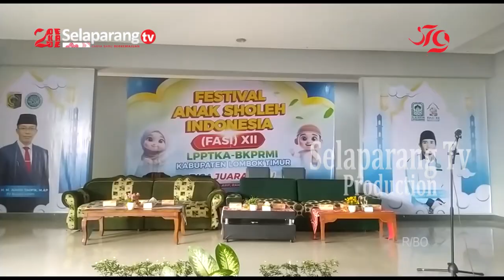PJ BUPATI APRESIASI BKPRMI ATAS PENYELENGGARAAN FASI KE 12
Minggu 1 September , PJ Bupati Lombok Timur H. Juaeni Taofik,  Menghadiri Festival Anak Soleh Indoneisa Atau FASI  Ke 12  Yang Di Gelar Di Gedung Pemuda Dan Mahasiswa Selong. PJ Bupati Memberikan Apresiasi Tinggi Kepada Badan Komunikasi Pemuda  Remaja Masjid  Indonesia Atau BKPRMI Yang Telah Melaksanakan Kegiatan Dimaksud Karena Dinilai  Telah Memberikan Wadah  Bagi Anak Anak Dalam Mengasah Kemampuan Yang Dimiliki.

Berita ini menjadi salah satu yang kami turunkan dalam program berita Jendela Selaparang edisi Senin, 02 September 2024 disamping berbagai kabar menarik lainnya. Program Jendela Selaparang hadir setiap hari Senin - Sabtu jam 19.00 Wita hanya di Selaparang TV.